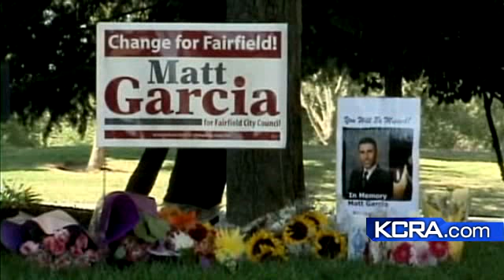Fairfield Mayor: Garcia Center Lives On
A Solano County jury has found a Suisun City man guilty of second-degree murder in the killing of Fairfield City Councilman Matt Garcia.